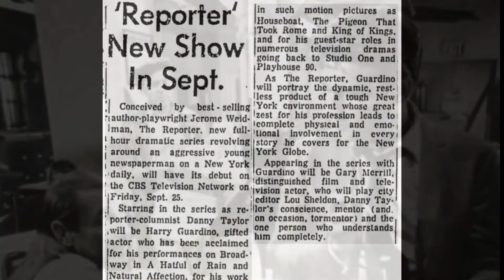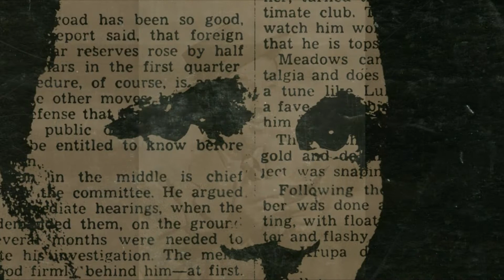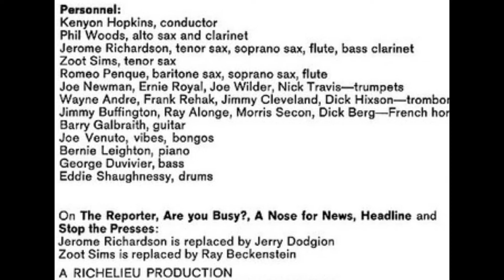Kenyon Hopkins – Danny's Theme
from:
Kenyon Hopkins And His Orchestra – The Reporter
The original music from the CBS Television Network Series
Columbia – CL 2269 (USA, 1964)
the TV show:
The Reporter (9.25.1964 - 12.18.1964, Jerome Weidman)
Richelieu Productions, CBS Television Network